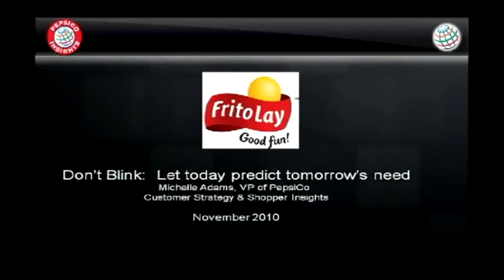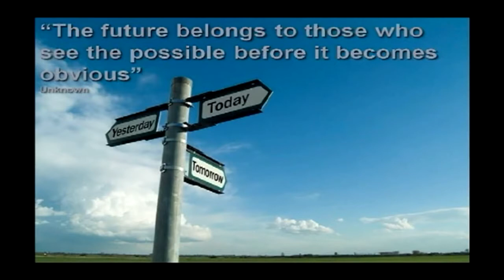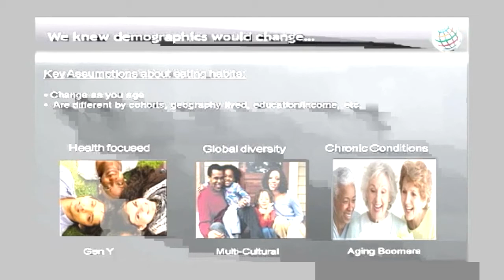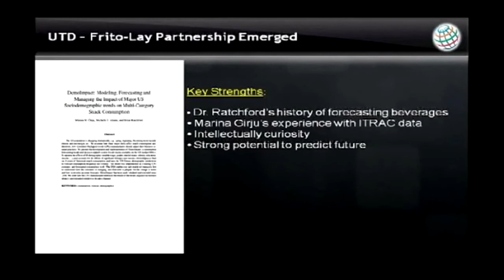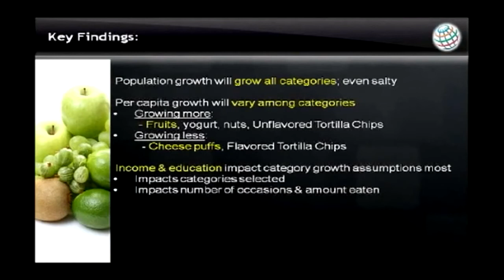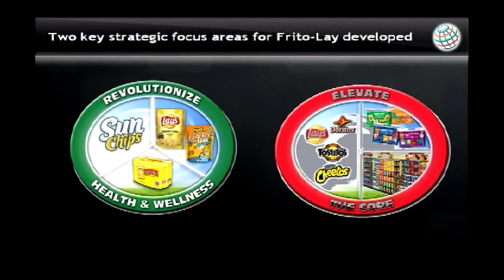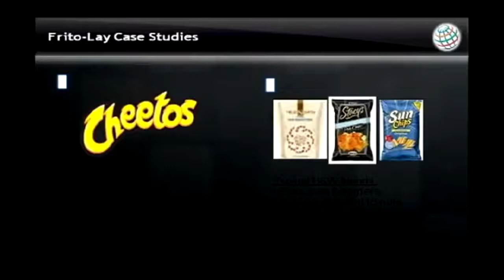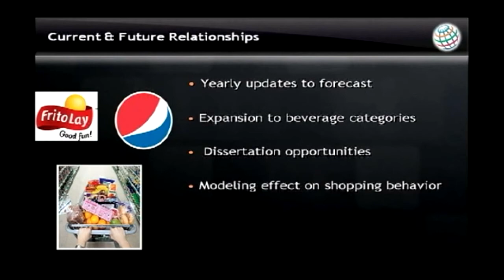UTD Marketing Conference: FritoLay on Marketing Analytics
Michelle Adams, VP of PepsiCo Customer Strategy and Shopper Insights, discussed how Frito-Lay leveraged a study done by UT Dallas PhD candidate Marina Girju into a forecasting tool called DemoImpact.

The US population is changing dramatically, e.g. aging, migrating, becoming more racially diverse and overweight, etc. Adams discussed how Girju's work created a consumption forecasting model and decision support system for all snacks available on the US market (900+) which captures the effects of 48 demographic variables (age, gender, marital status, obesity, education, income. . . ) and accounts for the effects of significant holidays and seasons.

The resulting product,  DemoImpact, is built on 6 years of historical snack consumption and uses the US Census demographic predictions to forecast consumption frequency and volume.

To learn more about the Master of Science in Marketing program, please